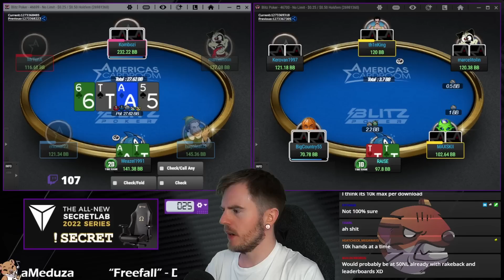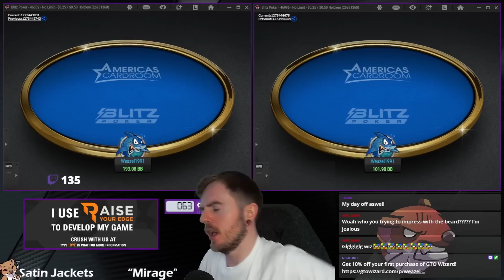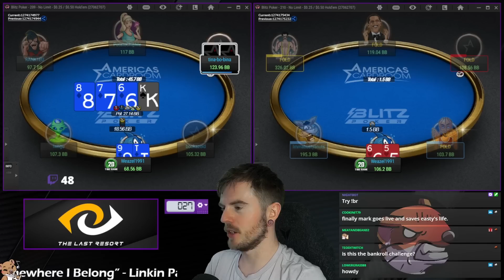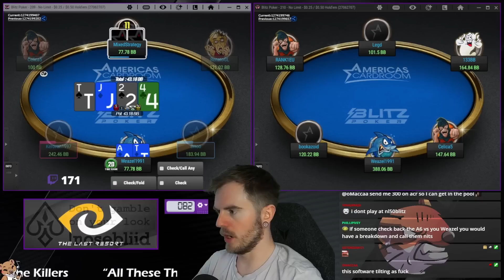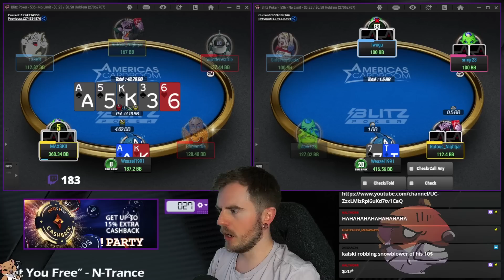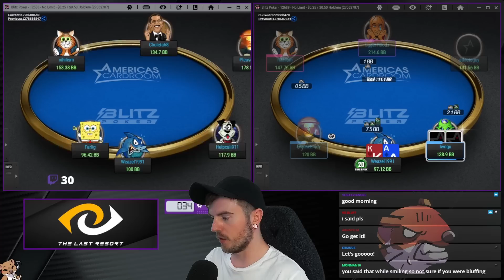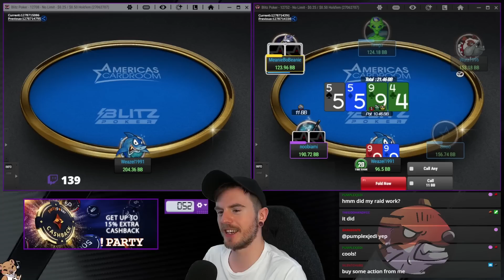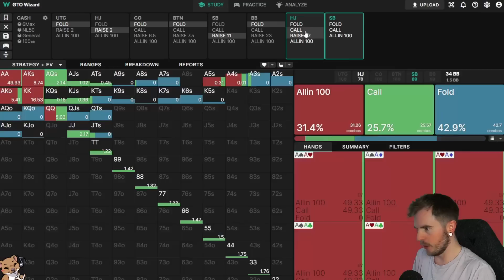The Last of the 50NL Blitz Sessions | Weazel_1991 Stream Highlights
The last of the highlights from the 50NL Blitz tables on America's Cardroom before we start playing 200NL Blitz again! Hopefully we won't have to move back down here! After sacking off the challenge, we finally start to catch some heat at the tables...

The application used at the end for reviewing hands is GTO Wizard. If you want to see more of it I did a video showcasing it